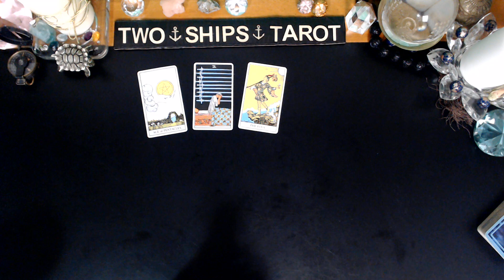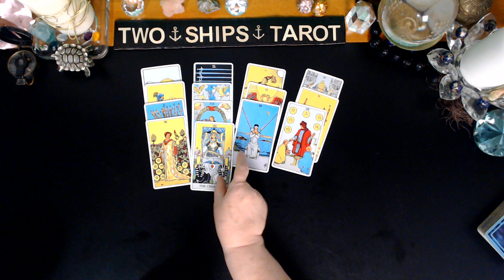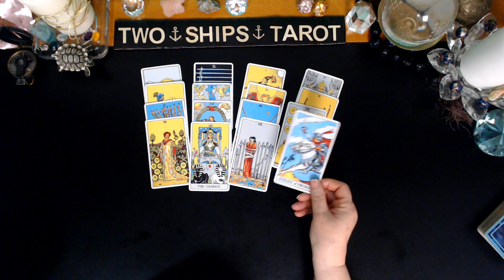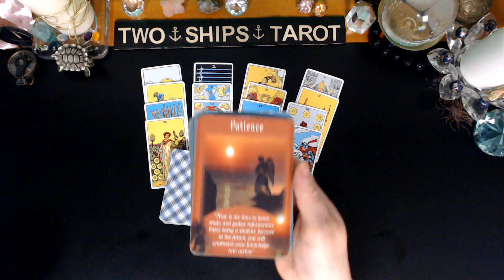SAGITTARIUS ♐ Finally Material Gains Coming In JAN 23 - 29 2023